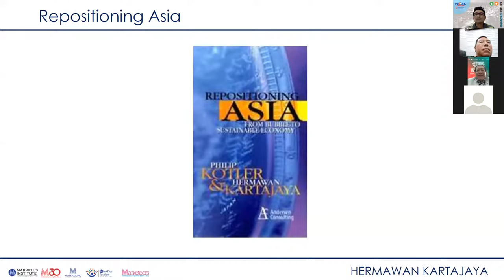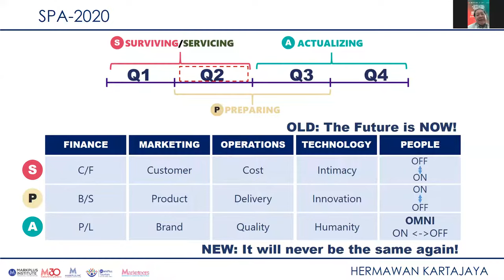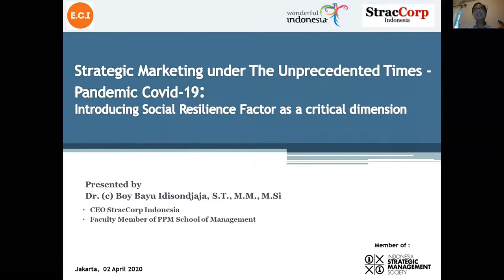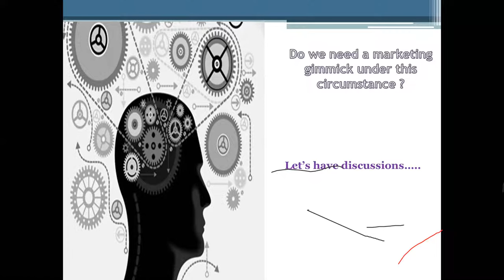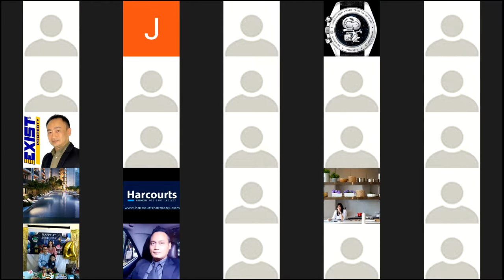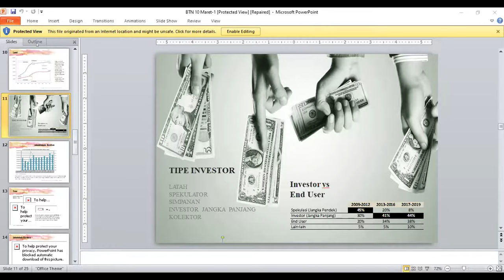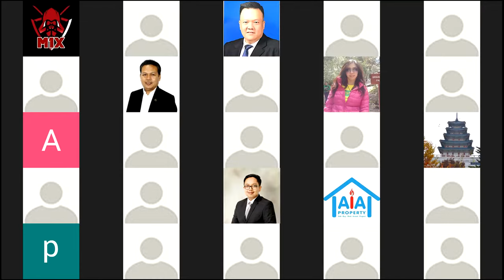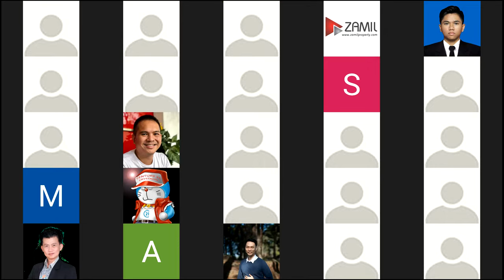Bersama Hermawan Kartajaya : perlukan strategi pemasaran dilakukan di saat corona. SUBSCRIBE ya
Acara ini dilakukan dengan zoom meeting dan dihadiri 300 pakar, developer, broker dan perbankan di Indonesia.
Acara ini sinergi Andy K Natanael (founder PROJEK), Pinpin (founder ECI - Entrepreneur Club Indonesia) dan Bp DR Joni Phangestu (Akademisi PPM School of Management)

Acara ini berlangsung hanya saat situasi WORK FROM HOME.